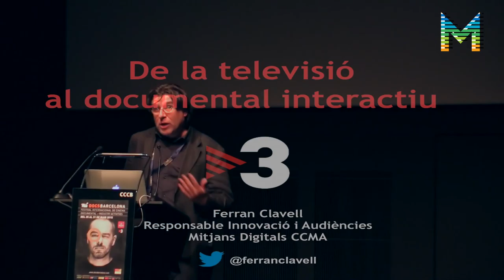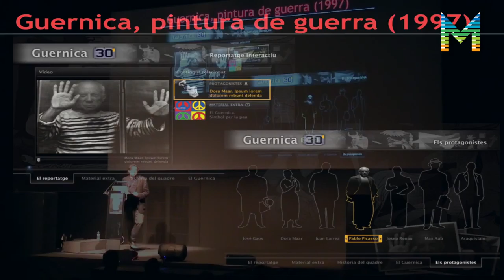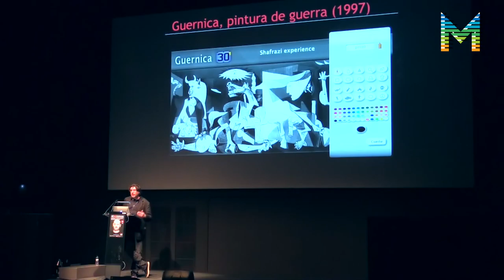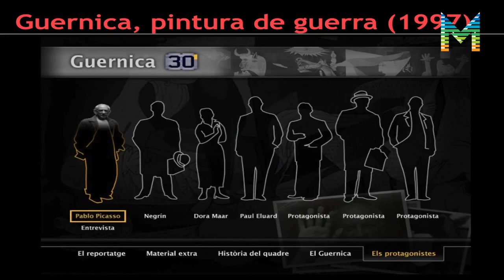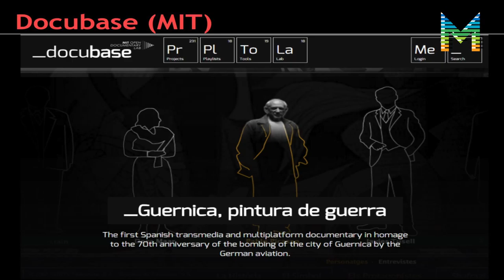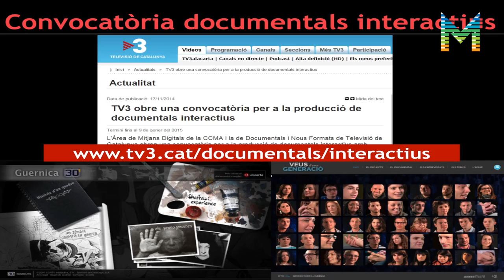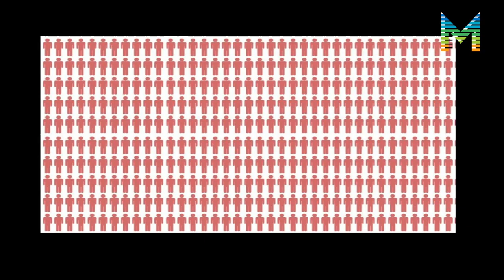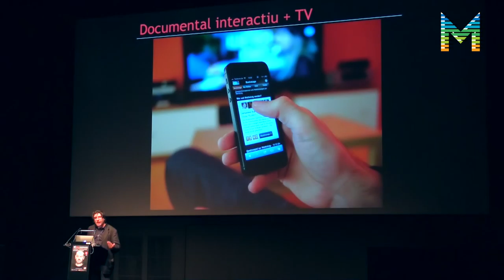InterDocsBarcelona_Ferran Clavell: TVC enters in the Interactive documentary domain (ENG)